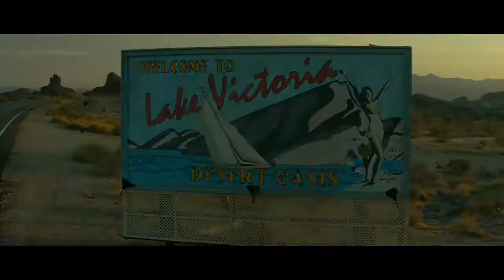Piranha 3D - Official Trailer HD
Official Trailer of Piranha 3D